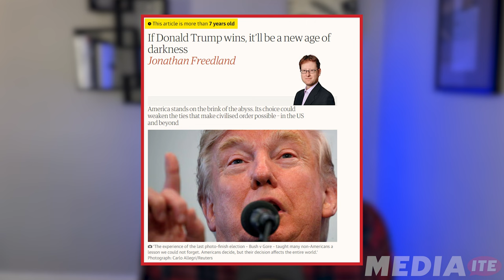2 (Crazy) Moments from CPAC 2024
Explore the most startling moments from CPAC 2024 with @Brad_Polumbo. From Jack Posobiec's controversial remarks to Donald Trump's apocalyptic predictions, this video dives deep into the shifts within conservative circles. Discover how these moments reflect broader political dynamics and spark debate on the future of democracy and conservatism in America.

Welcome to Mediaite, THE site for news and opinion on the intersection of media and politics.